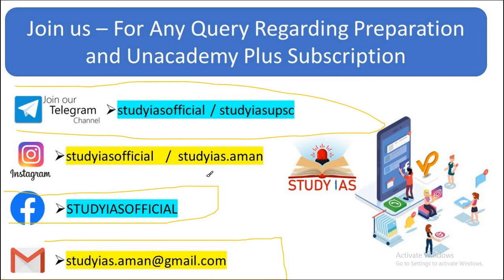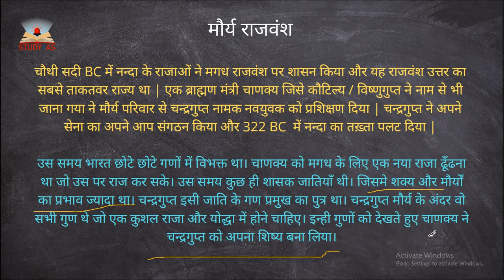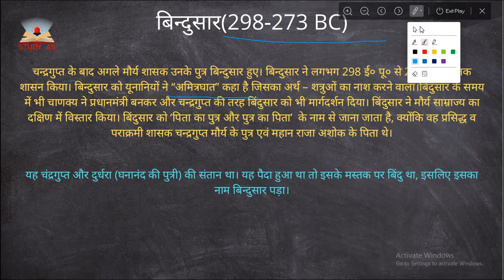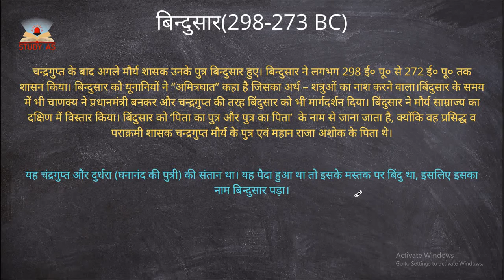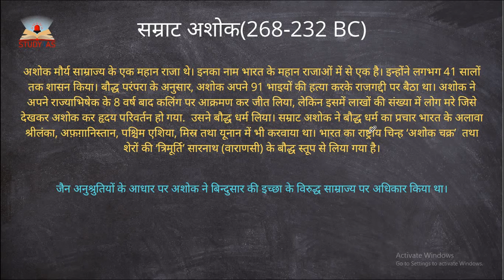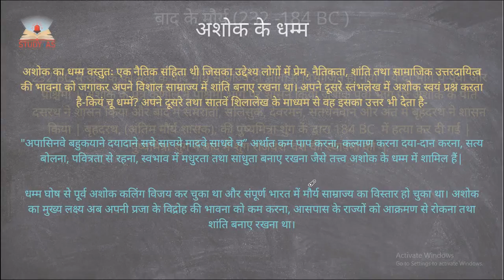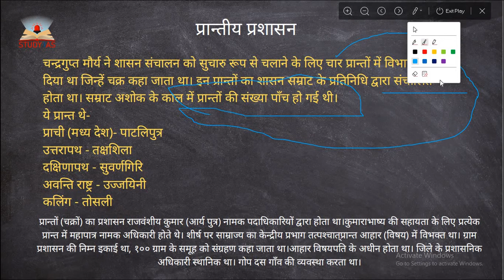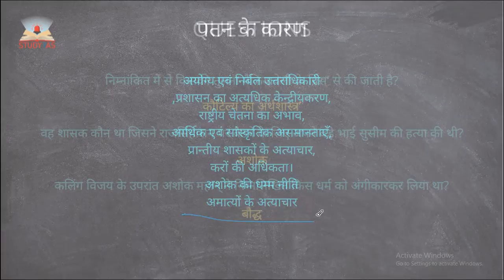MAURYA EMPIRE : Ancient India For UPSC Prelims & Mains Examination GS Paper 1 | Aditya Mishra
In this lecture, we discuss Ancient India for UPSC CSE Prelims and Mains Examination by ADITYA MISHRA.

Extra Discount On Unacademy Plus Use Code - STUDYIAS